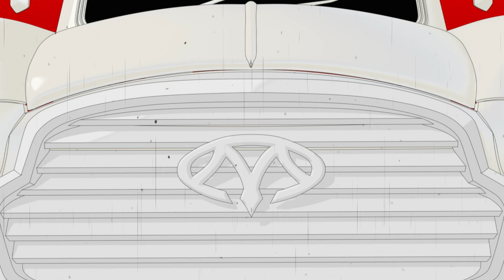Once a Thief | Lets Play Persona 5 Strikers | Blind PC Gameplay Part 1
Lets Play Persona 5 Strikers Part 1! Today, we return to Tokyo for summer vacay.

In part 1 of our Lets Play Persona 5 Scramble blind PC gameplay, So Waku, codename Joker makes his grand return to Tokyo during summer to meet up with the Phantom Thieves for a vacation. The entire gang meets up at Leblanc. Ann Takamaki (Panther), Ryuji Sakamoto (Skull), Makoto Niijima (Queen), Futaba Sakura (Oracle) and Haru Okumura (Noir) surprise Joker and Morgana (Mona) with Sojiro Sakura graciously letting them celebrate Joker's homecoming.

However, it's not all glamorous as Lavenza summons Joker back to the Velvet Room, explaining that something is on the horizon. This is all confirmed when, in preparation for the camping trip, Joker, Ryuji and Morgana encounter a woman named Alice in Shibuya. Inviting them to Wonderland, the three of them find themselves back in the Metaverse engaging with shadows once again as Phantom Thieves.

Intro [00:00]
Phantom Thief Reunion [15:51]
Velvet Room [33:28]
Meeting Alice [40:26]
Entering Wonderland [47:46]

This will be a blind playthrough. Thank you all for recommending that I do a Let's Play Persona 5 Strikers series. It has received good reviews, and I'm excited to play through it.

From the Steam Store Description:

Strike Back!

Jump into the stylish world of Persona in an all-new story
Dynamically control your team during explosive action combat
Battle across Japan in an epic road trip

Key Features Include:

Experience the world of Persona 5 Strikers on PC in Full HD, supports up to 4K
Full keyboard and mouse adaptation

This is my Persona 5 Strikers blind playthrough, which I hope you enjoy.  Enjoy my reaction to the gameplay and the cutscenes as we explore Japan and the Metaverse!

Persona 5 Strikers is developed by ATLUS and published by SEGA.